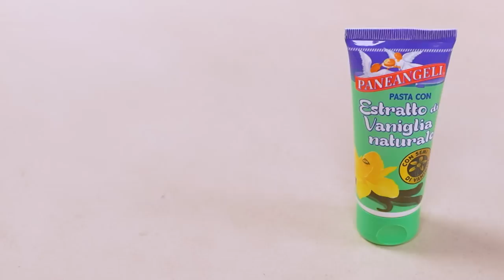TORTA CUORE DI MAMMA ALLE FRAGOLE Ricetta Facile - Fatto in Casa da Benedetta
Amazon Store Paneangeli ▶︎

■ 𝗚𝘂𝗮𝗿𝗱𝗮 𝗮𝗻𝗰𝗵𝗲 𝗹𝗲 𝗩𝗶𝗱𝗲𝗼 𝗥𝗶𝗰𝗲𝘁𝘁𝗲 𝗳𝗮𝘁𝘁𝗲 𝗶𝗻 𝗧𝗩 ►  @FattoinCasaperVoi
■ 𝗚𝘂𝗮𝗿𝗱𝗮 𝗮𝗻𝗰𝗵𝗲 𝗹𝗲 𝗩𝗶𝗱𝗲𝗼 𝗥𝗶𝗰𝗲𝘁𝘁𝗲 𝗱𝗲𝗹 𝗻𝗼𝘀𝘁𝗿𝗼 𝘁𝗲𝗮𝗺 ►  @buonideaofficial

TORTA CUORE DI MAMMA ALLE FRAGOLE - Un dessert facile da preparare, goloso e bellissimo da vedere, l’ideale per festeggiare le nostre mamme nel giorno della loro festa.

TIME LINE
‣ 0:00 Intro 🎬
‣ 0:26 Procedimento 📜
‣ 2:30 Misura dello Stampo 🥧
‣ 3:00 Cottura ⏲
‣ 3:40 per la Crema di Farcitura 🥣
‣ 5:10 Assemblaggio 🏗️
‣ 6:56 Pronto 👍
‣ 7:12 Consigli e Saluti 👩🏻🍳

INGREDIENTI

PER LA PASTA BISCOTTO
5 uova
70 g zucchero
70 g olio di semi
50 g Amido di Mais PANEANGELI
1 cucchiaino Estratto di Vaniglia Naturale PANEANGELI

300 g fragole a pezzetti
500 ml panna vegetale zuccherata
250 g yogurt alla fragola
1 cucchiaino Estratto di Vaniglia Naturale PANEANGELI

200 g fragole a pezzetti

𝗙𝗢𝗟𝗟𝗢𝗪 𝗠𝗘